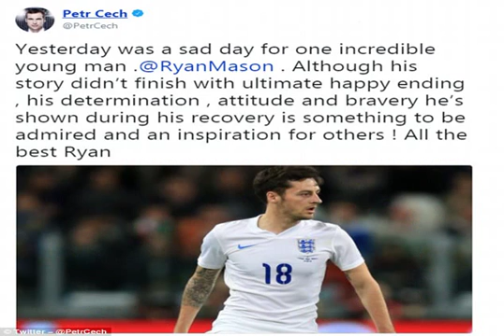Arsenal No 1 Petr Cech tweets ex-Tottenham star Ryan Mason '‍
[ Twenty-six-year-old Mason accepted medical advice and announced his retirement on Tuesday, nearly 13 months after last playing for Hull. Mason almost died after an accidental collision. ,  Twenty-six-year-old Mason accepted medical advice and announced his retirement on Tuesday, nearly 13 months after last playing for Hull City. ,  But safety was always his primary concern and ultimately that led to him abandoning dreams of resuming his playing career. ,  He wrote:  Yesterday was a sad day for